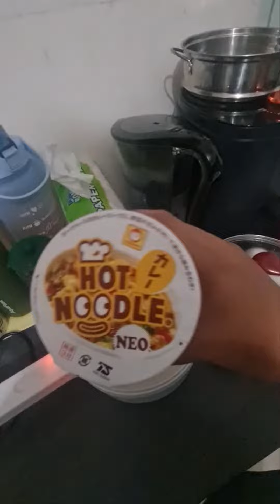neo hot noodle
curry flavor